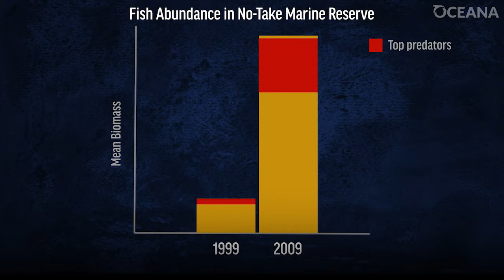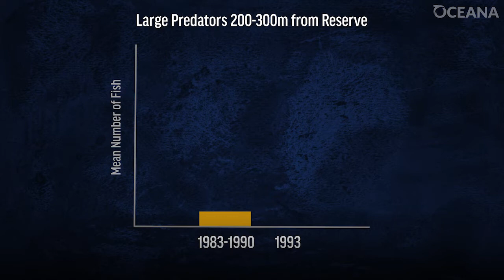What Are Marine Protected Areas?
What are Marine Protected Areas, and what do they actually do?

In the United States, Marine National Monuments are under attack. The Trump administration is considering allowing commercial fishing in three monuments. We can't let this happen, and we need YOU to help stop it.

Add your name now to tell President Trump not to weaken protections of Marine National Monuments